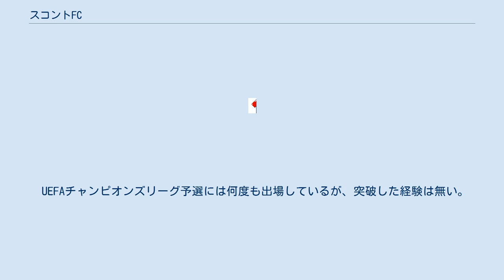スコントFC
スコントFC (Skonto futbola klubs) は、ラトビア・リガにあったサッカークラブである。
2016年12月に財政破綻し、解散した。
 1991年に、ラトビアの実業家グンティス・インドリクソンス（1996年から同国サッカー協会会長）によって創設された。
最初のクラブ名はフォルムス・スコント (Forums-Skonto) で、1992年にスコントに改名された。
 1992年より始まった国内リーグでは初年度から優勝。
1993年から2004年まで指揮を執ったアレクサンドルス・スタルコフス(ロシア語名アレクサンドル・スタルコフ)の下ではギネス記録となる12シーズン連続優勝を果たし、カップ戦では5度優勝を勝ち取った。
スタルコフスが退いた後はタイトルとは無縁になっていたが、2009シーズン途中からスタルコフスが再びクラブの指揮を執ると、2010シーズンのリーグ戦で6季ぶり14度目となる優勝を成し遂げた。
 UEFAチャンピオンズリーグ予選には何度も出場しているが、突破した経験は無い。
 2016年シーズンは選手への給料未払い問題などもあり、ラトビア1部リーグへの参加が認められなかった。
2016年12月に破産申告の申請を行い、チームは解散した。
 なし